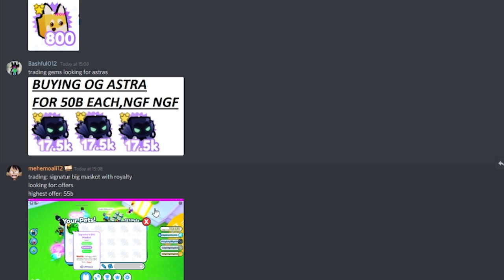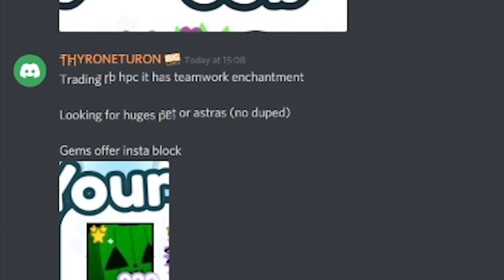⚠️ THIS DUPE GLITCH IS GAME BREAKING...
In This Pet Simulator X Video I discuss the recent duping situation that has happened in Pet Simulator X and how it has destroyed the economy of the game.

- 🏦 The Bank! Store pets & diamonds, share inventories with up to 6 people at once, earn interest on diamonds, and more!
- 💰 Loot Bags! Earn tons of currency, diamonds, and even free boosts just from playing!
+ MORE!

huge dog
alien chest
aliens hoverboards
cursed egg
trade plaza
steampunk
DARK MATTER
25 billion area tech world and cyborg pets
PET COLLETION
Mythical Rarity
super rare pets
HAUNTED ISLAND
CANDY ISLAND
GHOSTS
mushroom king
duping
ancient island
Enchantments
Samurai Island
pet enchants
Enchanted forest
Fantasy World
Enchanted pets